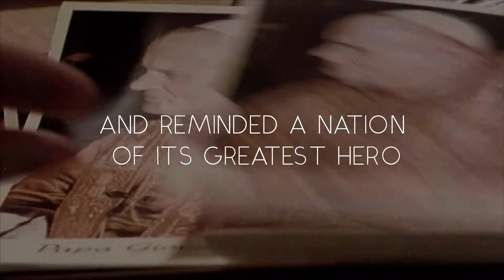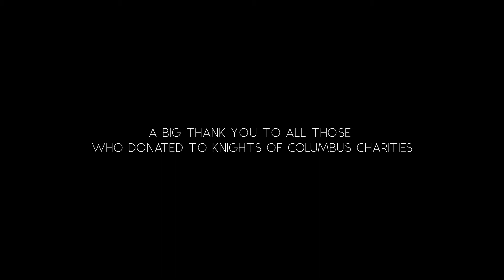Knights of Columbus Year in Review 2017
We saw some amazing milestones during the past year, including crucial disaster relief efforts and vital support for persecuted Christians in the Middle East.